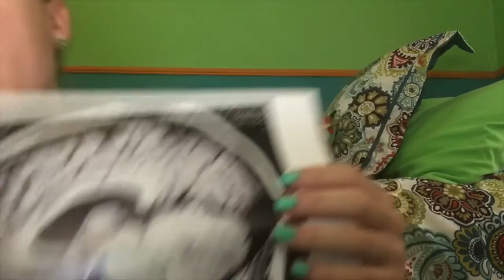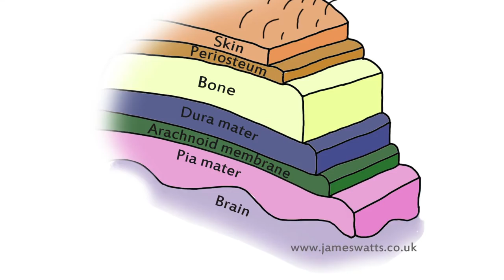This is my brain tumor story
I've definitely been no stranger to the medical world. I wanted to share my story of being diagnosed with a rare brain tumor known as  Lhermitte-Duclos disease (dysplastic gangliocytoma of the cerebellum) when I was twenty-one years old. I wanted to share my story because even though it's been hard, painful and stressful but at the end of the day I'm great full to live this life. That's because it has given me the gift and passion for helping others going through similar situation.
I'm an artist, photographer, rare brain tumor survivor and a fighter.